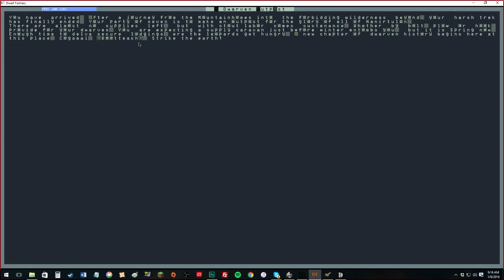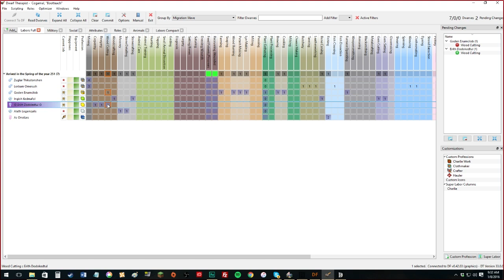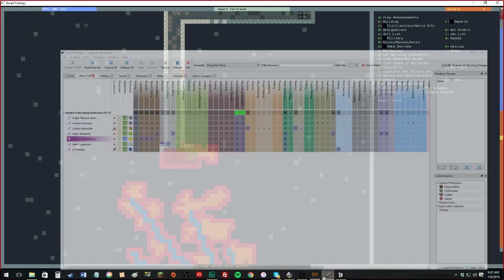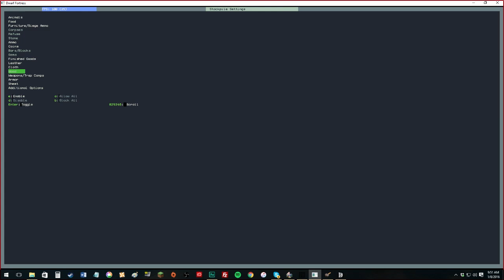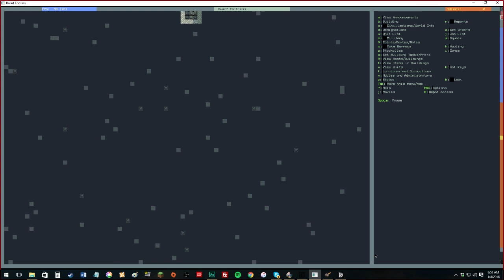Dwarf Fortress Tutorial - Joe Teaches Al Dwarf Fortress Part 26: Joe Takes Charge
Joe takes the reigns and shares some tips and tricks for a successful opening game.